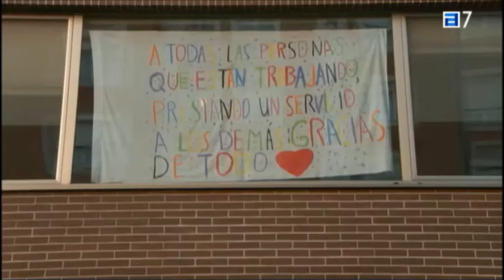Especial cuidado con los mayores.